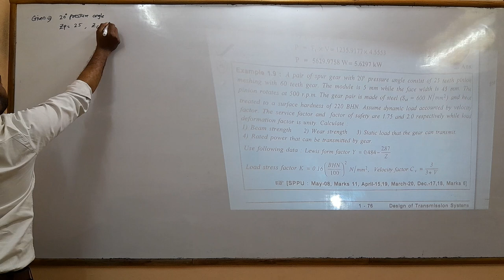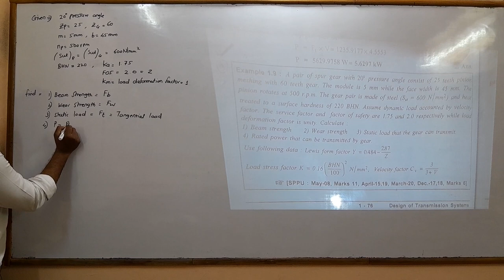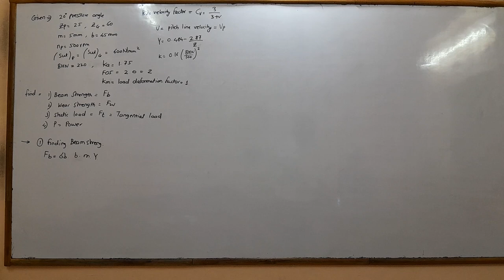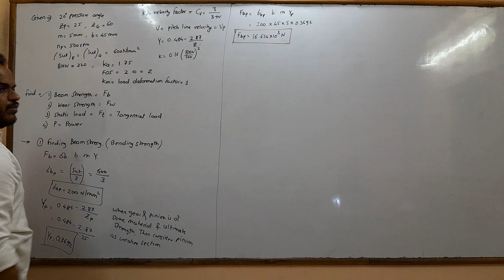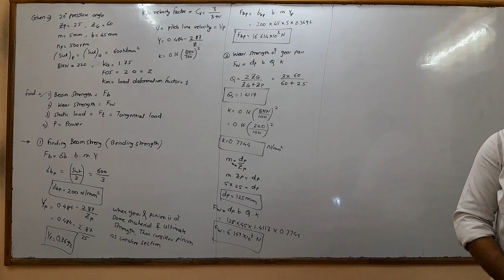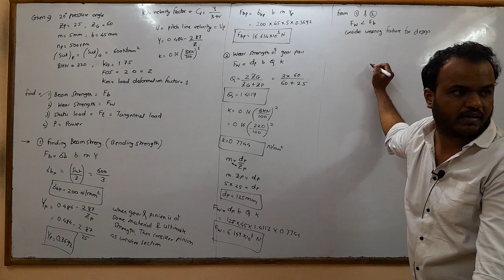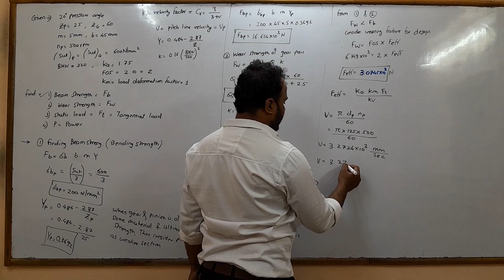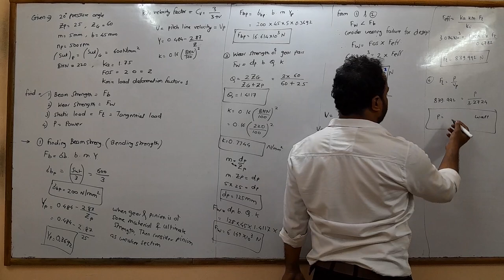Design of transmission system, part 5. unit 1 3rd year engineering